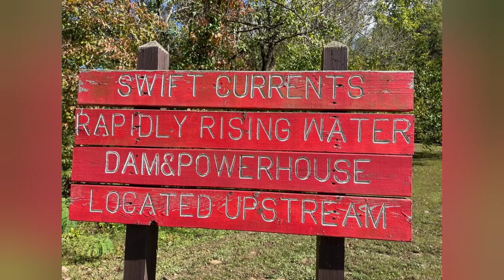usa Rock Island State Park in Tennessee